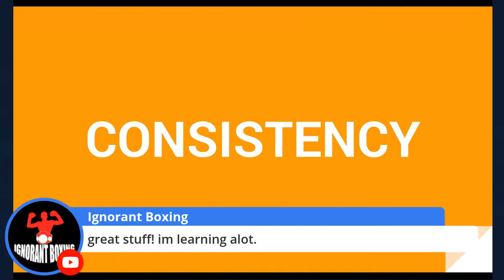5 Tips to INSTANTLY Up Your YOUTUBE Game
As Your Social Media Lawyer, I have helped a ton of TOP Creators, with many MILLIONS of subscribers and followers, get EVEN BETTER -- GET MORE SUBSCRIBERS on YouTube. In today's Ian Corzine LIVE from FLORIDA stream, I will give you the top 5 tips I have learned from the all-time greats!